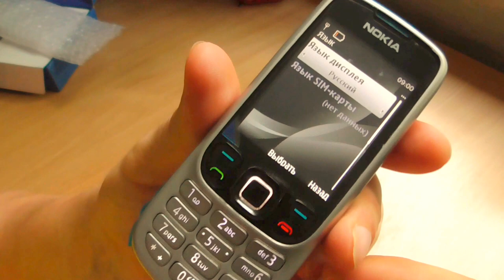nokia 6303 Украина gadget x